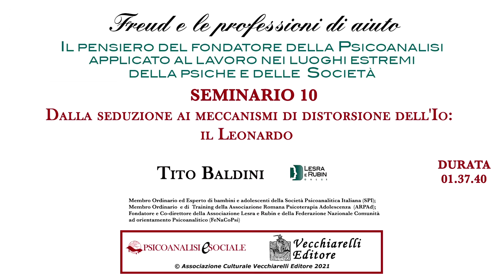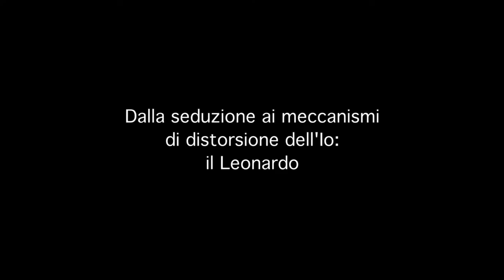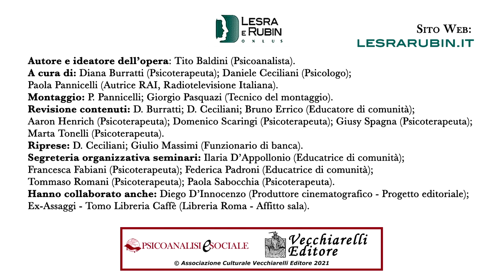SEMINARIO 10_Dalla seduzione ai mecc. di distorsione dell'Io: il Leonardo/Freud e le prof. di aiuto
00:01:18 Dalla seduzione ai meccanismi di distorsione dell'Io: il Leonardo
00:21:12 Il Leonardo
00:44:45 Lo Schreber
00:56:35 Il ruolo del rimosso
01:22:18 La forclusione
01:23:57 Lo Schreber
01:31:32 Delirio di gelosia

Freud e le professioni di aiuto - Il pensiero del fondatore della Psicoanalisi applicato al lavoro nei luoghi estremi della psiche e delle Società

Seminario 10 - Dalla seduzione ai meccanismi di distorsione dell'Io: il Leonardo

Tito Baldini, attraverso l'analisi che Freud fa della biografia di Leonardo da Vinci, illustra il concetto di omosessualità secondo il fondatore della psicoanalisi. Omosessualità intesa non come identità di genere ma come statuto della mente, la fascinazione dell’identico. È importante la questione dell'intensità, tutte le persone, uomini e donne, in una certa misura sperimentano questa dimensione della psiche. Se vi sono state gravi carenze, traumi o distorsioni nel rapporto con le figure primarie, la nostra capacità di riconoscere l'altro diverso da sé può diminuire notevolmente. Il Dott. Baldini ripercorre attentamente i passaggi intrapsichici di questo processo e conclude illustrando come in alcuni casi, quando esso si manifesta con un'intensità che supera un certo limite, possa esitare in un delirio paranoide o di gelosia.

di Tito Baldini

Psicoanalista, Membro Ordinario ed Esperto di bambini e adolescenti della Società Psicoanalitica Italiana (SPI); Membro Ordinario e di Training della Associazione Romana Psicoterapia Adolescenza (ARPAd); Fondatore e Co-direttore della Associazione Lesra e Rubin e della Federazione Nazionale Comunità ad orientamento Psicoanalitico (FeNaCoPsi)

a cura di: Diana Burratti (psicoterapeuta), Paola Pannicelli (autrice RAI, Radiotelevisione Italiana), Daniele Ceciliani (psicologo)

La docuserie Freud e le professioni di aiuto è composta da 15 seminari e verranno pubblicati a cadenza periodica quattordicinale in questa playlist. Sono rivolti alla variegata schiera degli operatori sociali del settore pubblico e privato (psicologi, psicoterapeuti, educatori professionali delle Realtà di accoglienza residenziale, semiresidenziale e di streetwork, dei centri di aggregazione giovanile ecc.), assistenti sociali, insegnanti, giudici del tribunale per i minorenni e magistrate/i, Realtà della riabilitazione circondariale, ma anche a tutti quei cittadini attivi nelle associazioni di volontariato o semplicemente interessati al settore sociale. Gli operatori sociali sono spesso chiamati a svolgere il compito impegnativo e appassionante di salvare bambini e ragazzi spesso considerati irrecuperabili. Noi che operiamo "al fronte" e abbiamo lavorato per realizzarlo, crediamo che il contributo di questo Autore sia estremamente attuale, utile alla nostra missione quotidiana e alla comprensione della natura umana. Ogni seminario corrisponde ad gruppo di studio serale tenutosi tra settembre 2015 e febbraio 2017 nel quartiere San Lorenzo in Roma. La partecipazione era gratuita. I seminari sono stati organizzati dall’associazione Lesra e Rubin composta da collaboratori volontari che, dopo il loro orario di lavoro nel sociale hanno prestato la propria opera gratuitamente. Tito Baldini si è speso molto nella realizzazione di questa iniziativa, offrendo il proprio sapere e con coraggio la personale esperienza professionale e umana. Destinate ad un uso interno, abbiamo deciso in seguito di adattare le riprese alla pubblicazione su internet. Il dato che la qualità tecnica del prodotto sia lontana da quella degli standard televisivi mostra la cifra del nostro intento di offrire a quante più persone la possibilità di formazione gratuita, altamente qualificata, declinata in un linguaggio fruibile a tutti.
Buona visione,
Daniele Ceciliani (Psicologo, insegnante, esperto in interventi residenziali e domiciliari con adolescenti e giovani adulti)

Copyright – Associazione Culturale Vecchiarelli Editore 2021